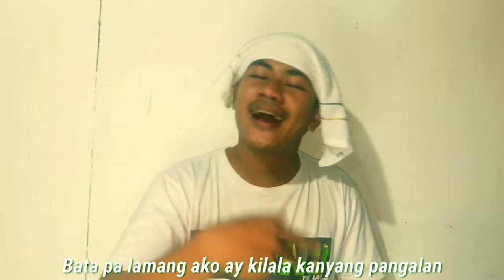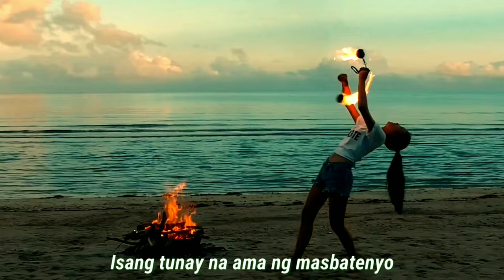Lodi Kho - Nobb feat. Mr.Hanz (Prod.MoroBeats)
Producer: Moro Beats (salamat po idol sa pag pahiram ng beat 🙏)​

Shots By: Oppo R11 ​Plus
Dericted By: NOBBisyon🎥

SHOUT OUT MASBATE PRIDE ARTIST 🔊
KEEP ON SUPPORTING RAP LOCAL SCENE ​🔥